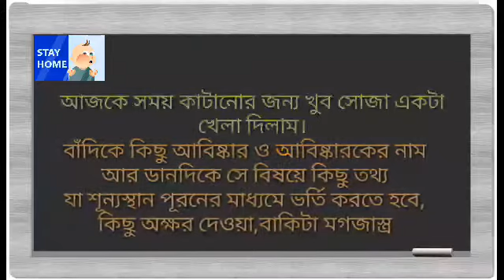যোগাযোগ,ঘরে বসে মনে করার মতো বুদ্ধিদীপ্ত গেম্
সমস্যা সমাধানের উওর:
১) জন বের্য়াড : টেলিভিশন
২) এরোপ্লেন : রাইট ভ্রাতৃদ্বয়
৩) রেডিও : জগদীশ চন্দ্র বসু
৪)গ্রাহাম বেল : টেলিফোন
৫)কম:উইলেন রনজেন : এক্সরে
৬) রেলইঞ্জিন : ষ্টিফেনশন
৭)জন হল্যান্ড : সাবমেরিন
৮)দেশলাই : জন ওয়াকার
৯)ক্যামেরা : ইষ্টম্যান

ভিডিওটি যদি আপনাদের ভালো লেগে থাকে,অবশ্যই লাইক,শেয়ার ও কমেন্ট করবেন।ভিডিও টিতে কিছু সমস্যা বা ত্রুটি রয়েছে,নজরে আসলে অবশ্যই নিজ গুনে ক্ষমা করে দেবেন।ভিউয়ারদের অসংখ্য ধন্যবাদ।সবাই ভালো থাকুন,সুস্থ থাকুন।